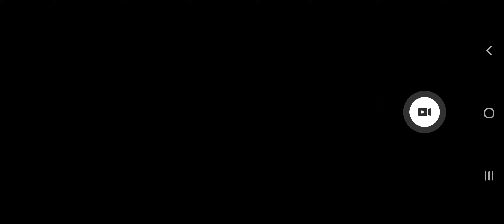Resident Evil 4 Oculus Quest 2